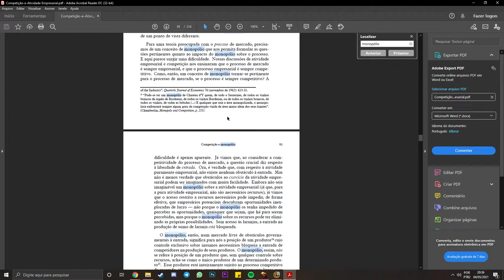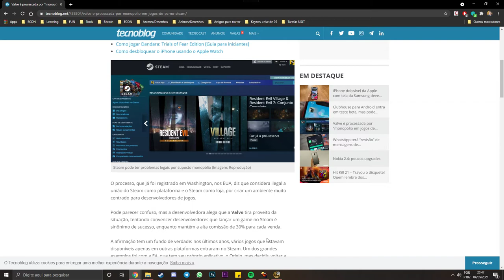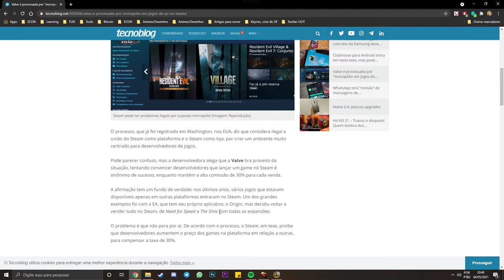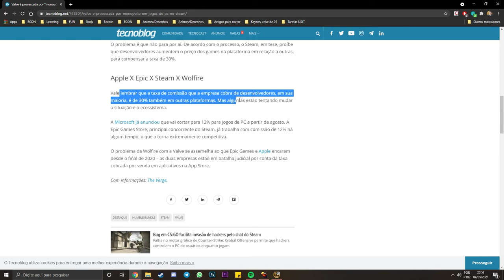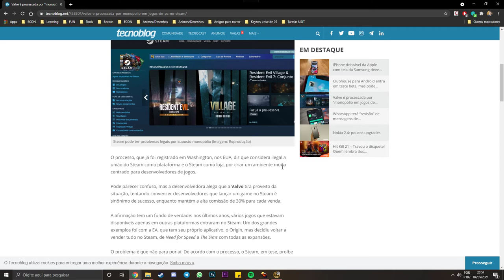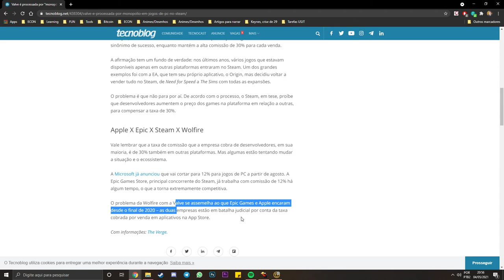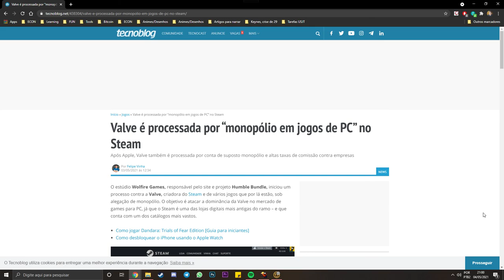A Steam é um monopólio? Uma lição sobre competição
Livro referenciado: [censurado]/wp-content/uploads/arquivos/atividade-empresarial.pdf

Spex da máquina mortífera (Warrior):
GPU: GeForce GTX 1060 6GB
CPU: Intel(R) Core(TM) i7-3770 CPU @ 3.4GHz
Memory: 16 GB RAM (1600MHz)
Current resolution: 1920 x 1080, 60Hz
Operating system: Microsoft Windows 10 Pro